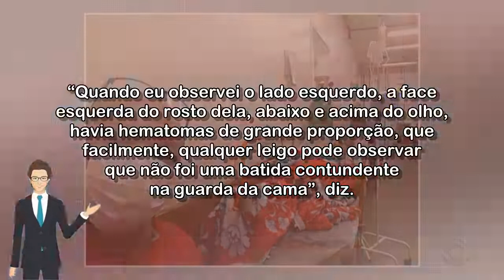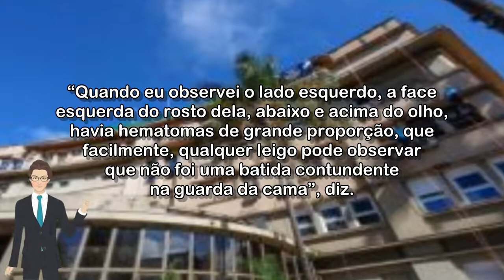🔴 HOSPITAL CONFIRMA MORTE CEREBRAL DE MULHER QUE CAIU DA MACA ENQUANTO FAZIA EXAME EM PORTO ALEGRE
Segundo a Secretaria Municipal de Saúde, paciente foi diagnosticada com gastrite e teve uma agitação enquanto era feita uma radiografia. Familiares pedem por justiça e acusam unidade de saúde de negligência.

Acessado em: 14 de julho de 2022 às 18:05